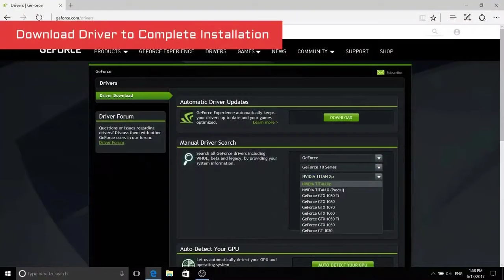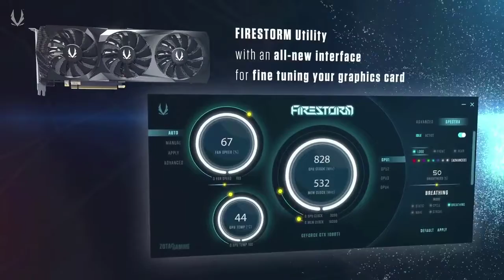✅ 2020 Top 5 Best External Graphics Cards | ASUS, MSI, Gigabyte, ZOTAC, Razer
► Links to the Best External Graphics Cards 2020 we listed in this video:

► 1 - ASUS ROG STRIX GeForce RTX 2080TI
► 2 - MSI GAMING GeForce RTX 2080
► 3 - Gigabyte AORUS GTX 1070
► 4 - ZOTAC Gaming GeForce RTX 2070
► 5 - Razer Core X Aluminum